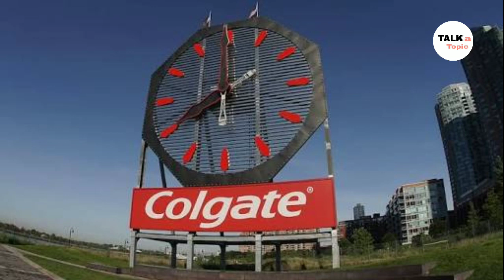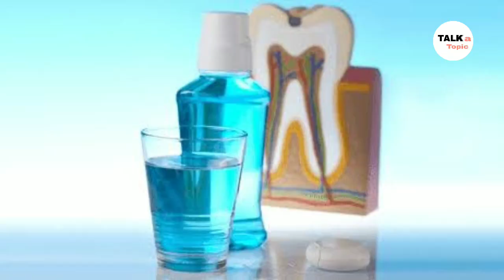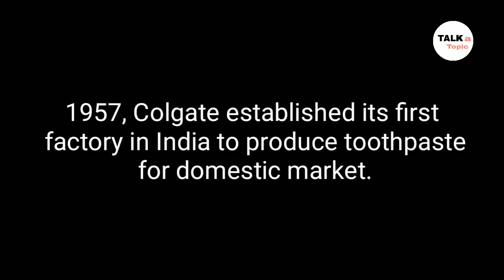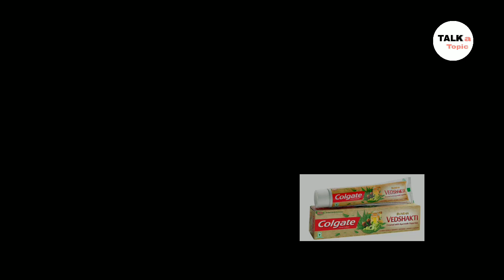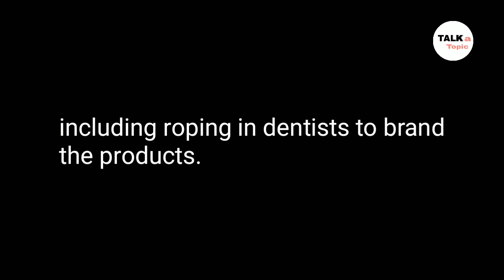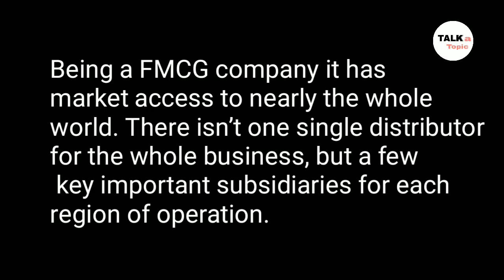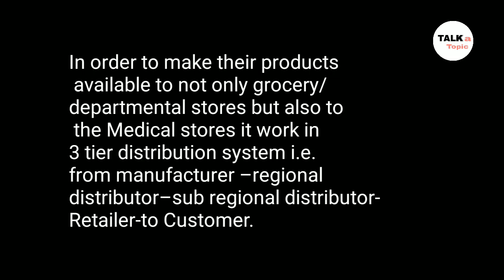How Colgate created brand in customers' mind/Case study/by Harihar